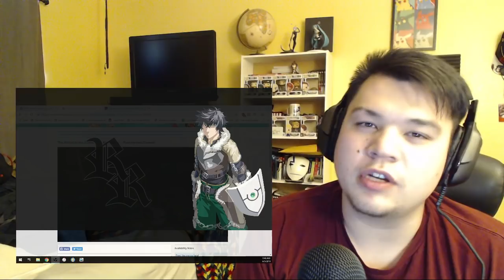The Rising of the Shield Hero Episode 22 Reaction!